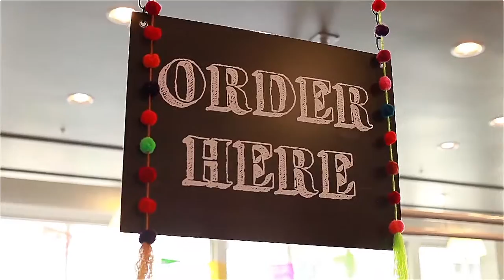Mercado Saves the World